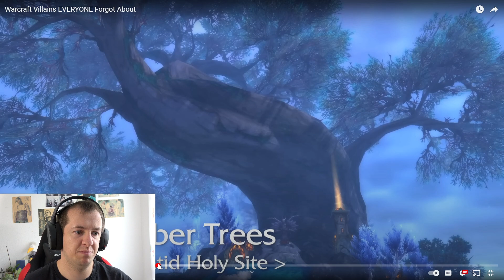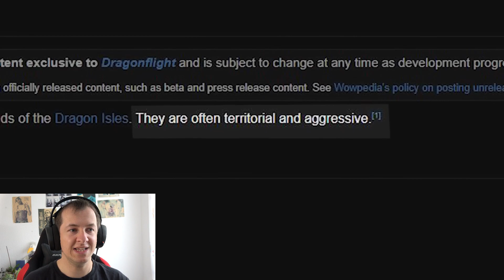Marcel Reacts to Warcraft Villains EVERYONE Forgot About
Marcel watches "Warcraft Villains EVERYONE Forgot About" By Platinum WoW and shares his thoughts on the Mantids in WoW and their lore.